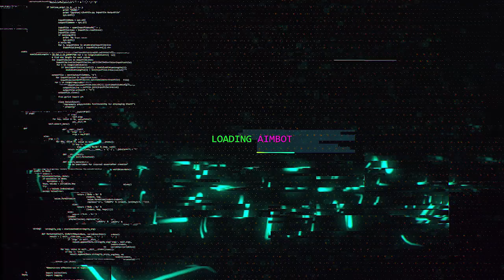EU NAO MORRI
Eu nao morri hehe